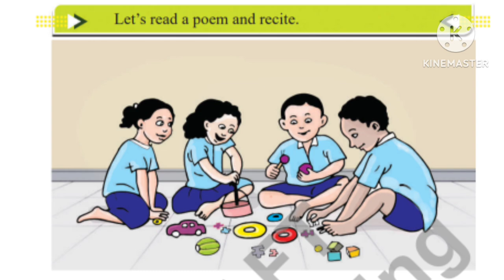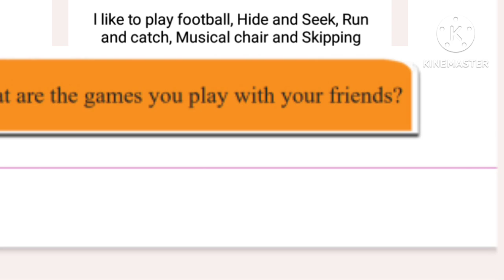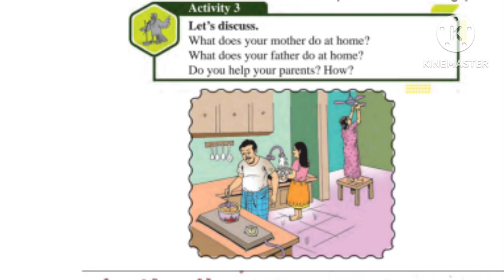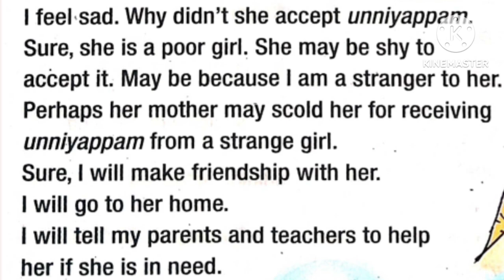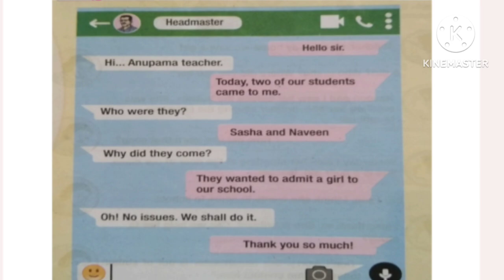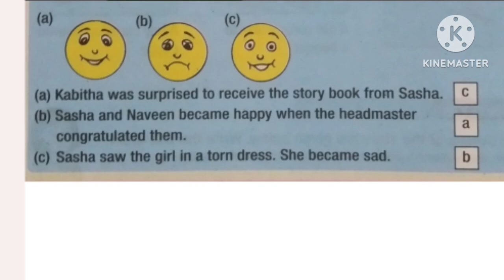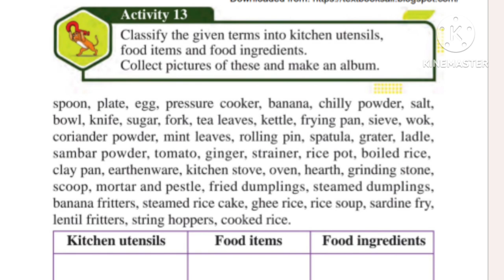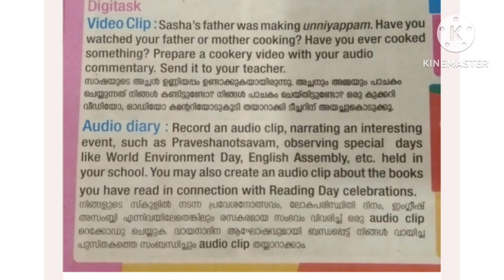Class 3 English unit 1 TENDER TOUCH activities new textbook/new textbook english unit1activities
scert newtextbook unit 1#english#